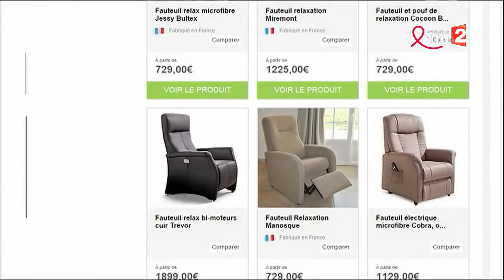La Camif Près de Chez Vous - Essayer avant d'acheter - France 2 JT 01 04 2016